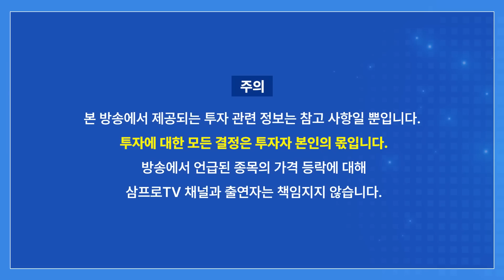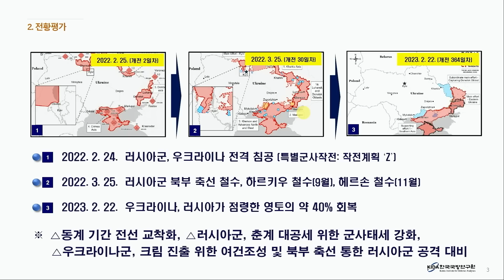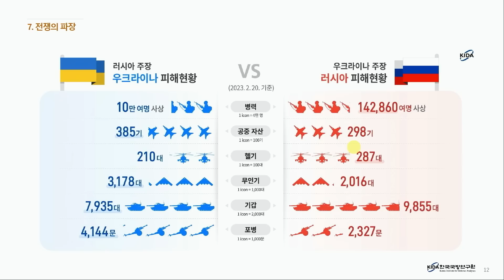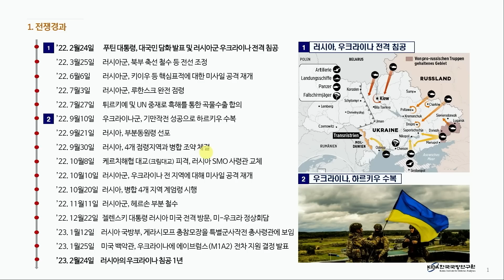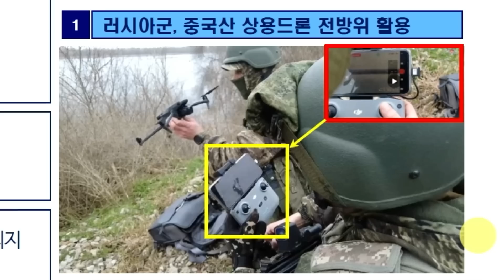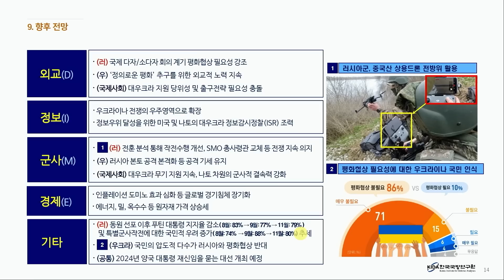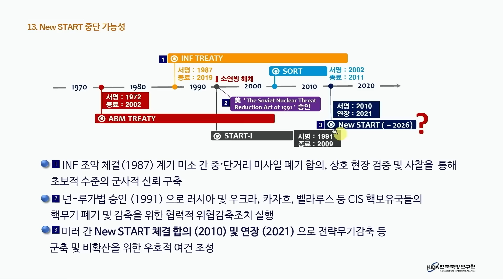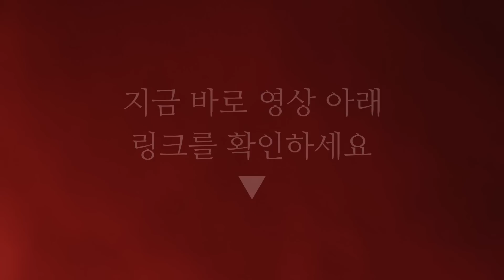푸틴은 앞으로 이렇게 움직일 겁니다 (한국국방연구원 두진호 연구위원)